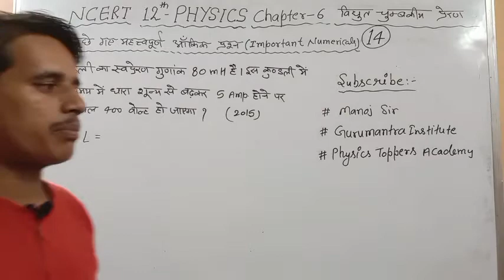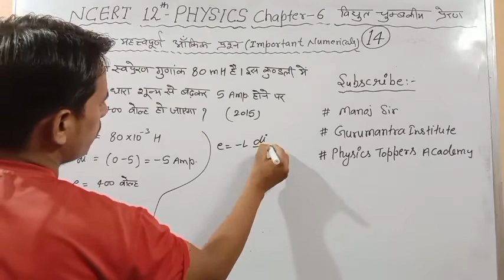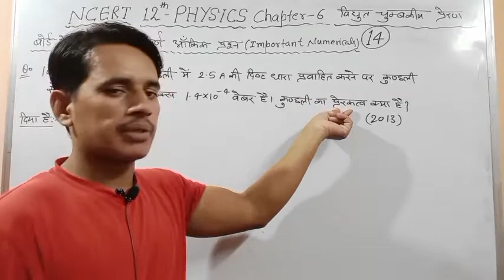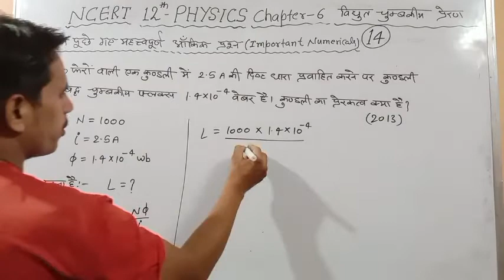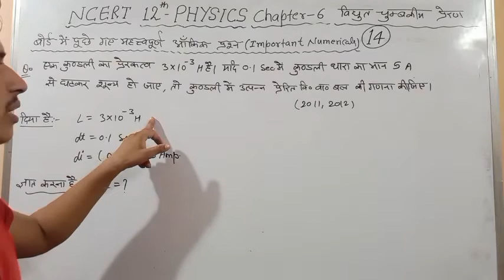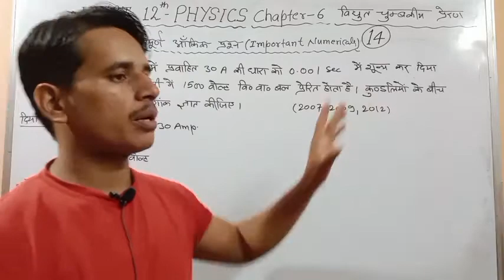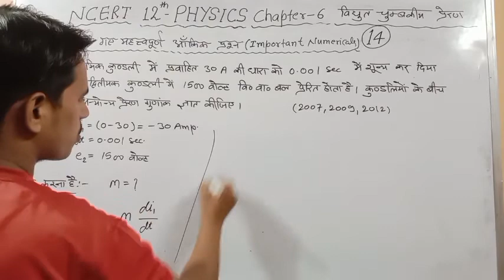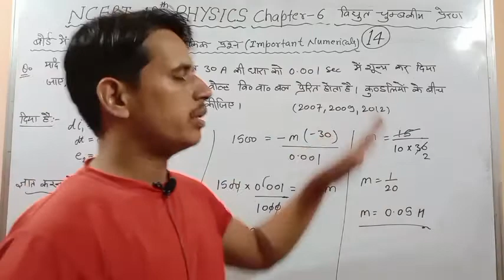NCERT XII Physics||बोर्ड में बार- बार पूछे जाने वाले आँकिक प्रश्न-2|| Numericals|Part-14|Gaurav Sir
NCERT XII Physics||बोर्ड में बार- बार पूछे जाने वाले आँकिक प्रश्न-2||Some Important Numericals||Part-14||Gaurav Sir||

📝📒Gurumantra Institute से जुड़ने के लिए आप सभी का बहुत-बहुत धन्यवाद!

आप हमको ऐसे ही सपोर्ट करते रहिए आप हमारी videos को ज्यादा से ज्यादा शेयर करें अपने दोस्तों, रिस्तेदारो व सगे संबंधियों को हमारे चैनल से जोड़े और इसी तरीके से अपना प्यार बनाए रखें l

12 up board physics notes,
12th up board physics numericals,
12th up board physics paper,
12th up board physics syllabus 2022-23,

 exam2023, यूपी बोर्ड परीक्षा 2023,UP board pariksha 2023,Board exam 2023,बोर्ड परीक्षा 2023, Board pariksha 2023, Bihar board exam 2023, बिहार बोर्ड परीक्षा 2023,
बोर्ड परीक्षा में 90% कैसे लाये,up board model question paper 2023,
Up board,